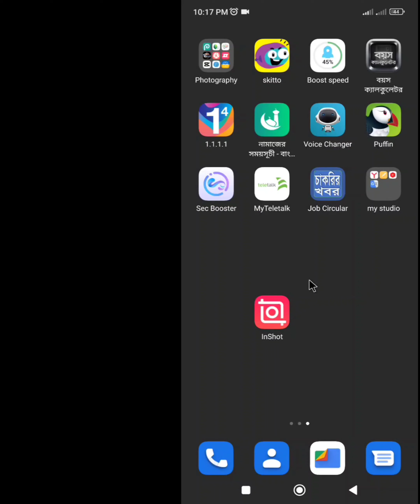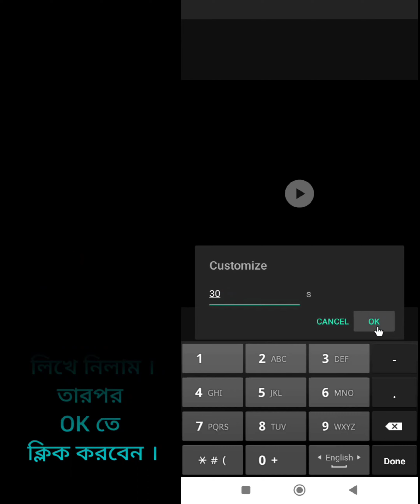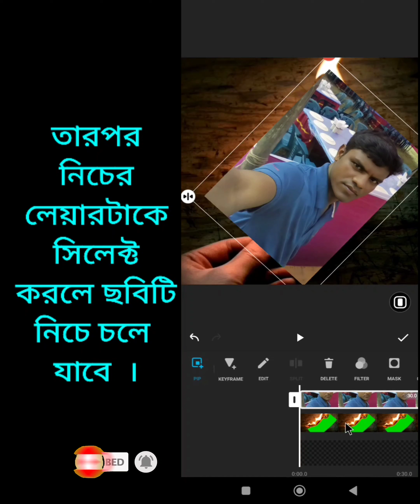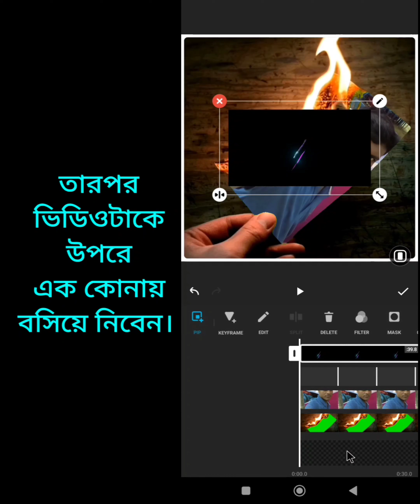how to New Sad Lyrics Status video Editing - নতুন কষ্টের স্ট্যাটাস ভিডিও এডিটিং মোবাইল দিয়ে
I Hope I Have new gojol .

I am .Welcome to Our YouTube Channel_S.I.s.technology vlogs photography and video editing . Of This video.

Holy Tune Studio Video...   ll

Forword .
By.
                         S.I.s.Technology vlogs